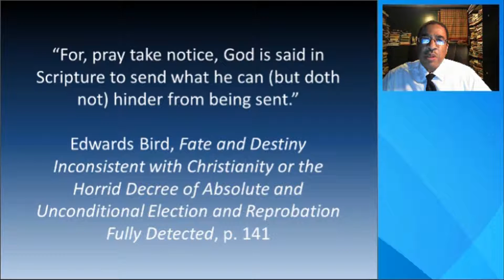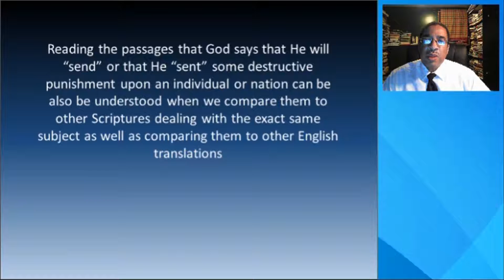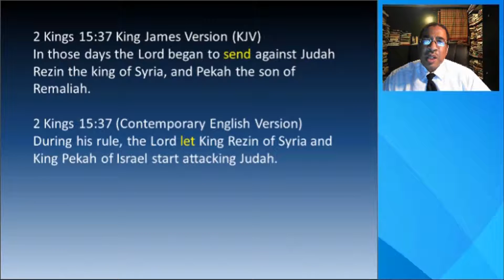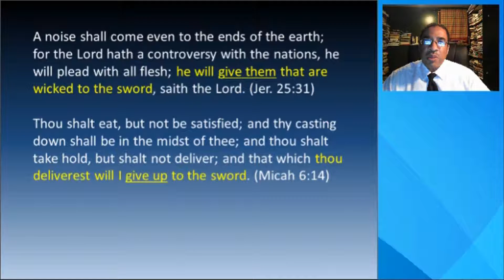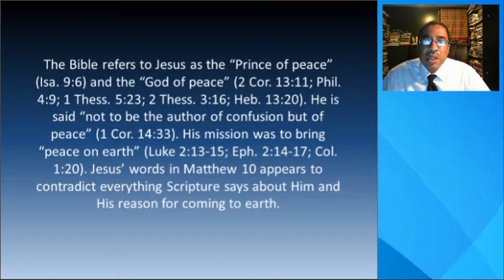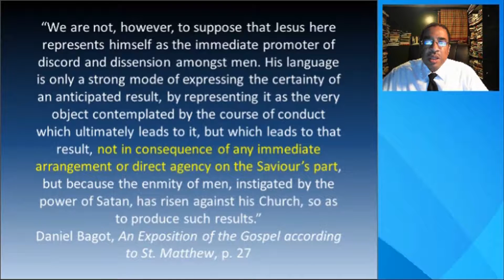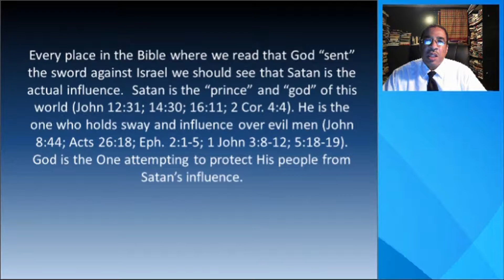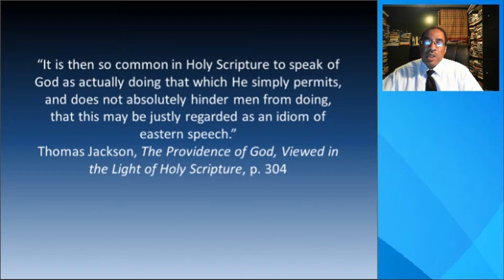The Lord "SENT" It (Part 2)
There are numerous places in Scripture where God says that He will "send" or is said to have "sent" a disaster, a plague, pestilence, delusion, an evil spirit, a cruel and ruthless enemy army, ferocious man-eating wild animals, and other harsh judgments. However, an often neglected principle of Bible interpretation is found in the statement that "God is said to 'send' or to 'have sent' that which He merely did not prevent or hinder." When we understand this truth then we get a better picture of the God who is exactly like Jesus Christ.